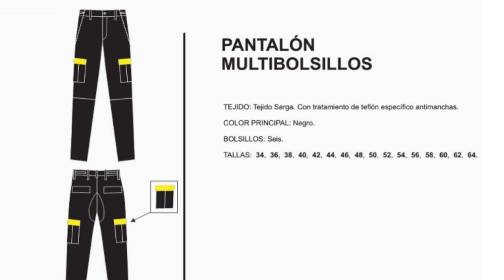🔥 "¡Prepárate para el Impacto! El Shock que Sacude a los Vigilantes de Seguridad" 🔥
"🔒 ¡Gran Noticia! 🔒 Euskotren, ETS y Renfe están liderando el cambio hacia una uniformidad única para los vigilantes de seguridad. En este video, te contamos todo sobre esta emocionante transformación que promete traer una serie de ventajas clave. Descubre por qué la uniformidad en la seguridad privada es fundamental para garantizar la claridad y la confianza en la comunidad. ¡No te pierdas esta actualización crucial que está sacudiendo el mundo de la seguridad!" 🚀💼

👉👉👉 HA SIDO POSIBLE CREAR EL PROGRAMA GRACIAS A LAS  AYUDAS COMO MECENAS. 🔴 Conviértete en MECENAS y ayúdanos, al mismo tiempo que disfrutas de nuestras ventajas.

PARA COMPRAR LOS LIBROS DEl canal
❤️ VIGILANCIA Y PROTECCION EN SEGURIDAD PRIVADA (10  libros)

 ABOGADO:  CONSULTORIA en estos teléfonos: 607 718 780
10 euros or consulta.
POLIZAS DE SEGUROS REVISIÓN GRATUITA
Revisión gratuita de pólizas de seguros (hogar, coche, moto, salud, vida, negocio…)
ASESORAMIENTO Y DEFENSA JURÍDICA CUALQUIER RAMA
Con precios que tienen en cuenta el salario reducido de los vigilantes de seguridad.

❤️PARA UNIRTE AL GRUPO DE TELEGRAM
❤️ Orlando PROFESOR en TELEGRAM únete y no te pierdas nada

❤️PARA COMPRAR MATERIAL TACTICO
💖 TODO EL MATERIAL TACTICO EN NUESTRA TIENDA AMAZON

❤️ PARA ADQUIRIR LOS MANUALES TECNICOS

PARA DONACIONES Y AYUDARNOS CON EL CANAL